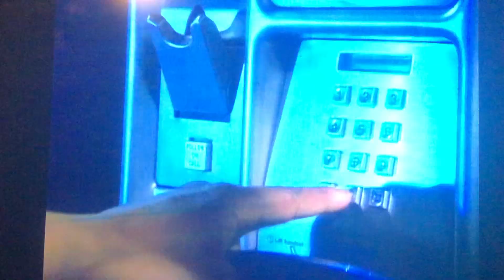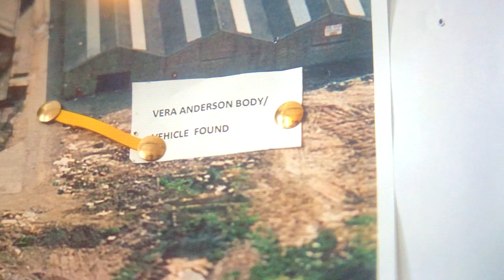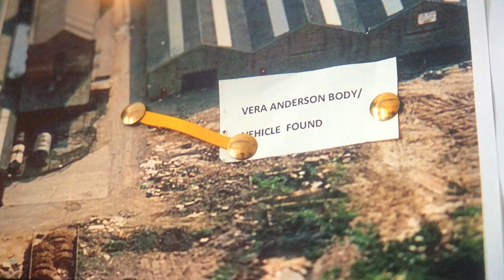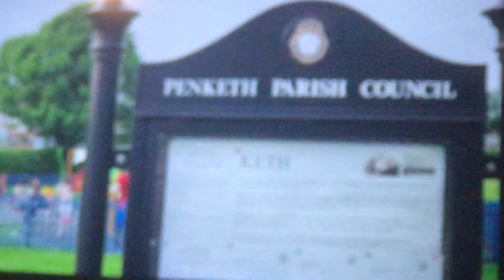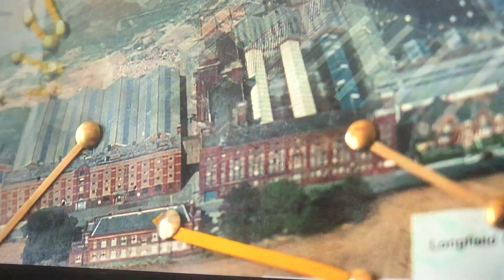Vera Anderson Warrington